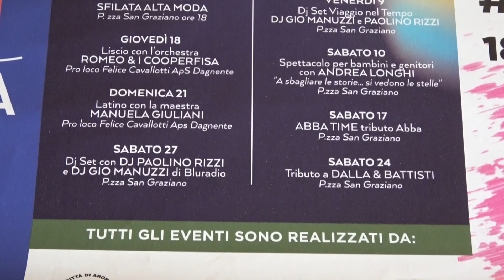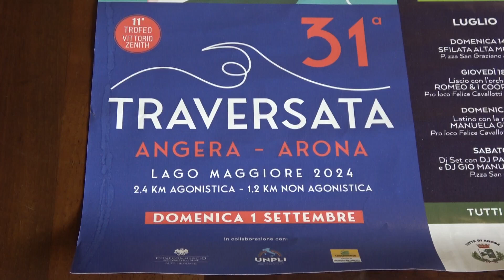Gli eventi dell'estate ad Arona. Collaborazione con la dirimpettaia Angera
Tornato in sella alla guida della città di Arona, il sindaco Alberto Gusmeroli è partito al galoppo nell’annunciare gli eventi dell’estate 2024. La novità è che ci sarà una collaborazione con la cittadina di Angera per lo spettacolo piro-musicale del 3 agosto.

Con Gusmeroli c’erano Alberto Tampieri, presidente della Pro Loco, Giacomo Baranzini, assessore alla cultura di Angera, Andrea Mora dell’Ascom, Alice Bianchi, presidente della Pro Loco di Dagnente e Emanuele Valent della Croce Rossa, comitato di Arona: 2Effettueremo insieme – ha detto Gusmeroli – la manifestazione di fuochi di artificio piromusicali sul lago. È l’inizio di una collaborazione che proseguirà nel tempo, dato che nel 2025 organizzeremo di nuovo le “Frecce Tricolori”. Lumina il nome dell’evento in programma per sabato 3 agosto, con protagonista la stessa ditta dello spettacolo pirotecnico di “San Vito” ad Omegna".

Baranzini ha annunciato: "In quella sera sul lungolago di Angera ci sarà lo Street Food. Il Comune di Angera darà un contributo di 5mila euro per lo spettacolo piro-musicale. Siamo orgogliosi  di collaborare con Arona. Sarà l’inizio di un sinergia che porterà a grandi risultati".

Invece per la possibile organizzazione di battelli serali tra Arona e Angera anche per quest’anno fumata nera: "Se ne parlerà forse nel 2025 – ha aggiunto Baranzini –. La Navigazione Lago Maggiore, per voce del suo nuovo direttore, ha detto che ci sono problemi per il personale che va formato".

Ad Arona tante manifestazioni, organizzate dal Comune, con Pro Loco, Ascom e Cri. Tutti i giovedì sera per tutto luglio e ad agosto si terrà ”Musica al Lago” in piazza del Popolo, poi una serie di serate danzante in piazza San Graziano con la musica degli anni Ottanta e Novanta (27 luglio, 9 agosto) con i dj Paolo Rizzi e Gio Manuzzi, due tributi musicali agli Abba e Battisti (17 e 24 luglio), le serate “Arona in Rosa” dal 18 al 21 luglio. Poi musica a Dagnente con la Pro Loco (18 e 21 luglio) e una sfilata di moda domenica 14 luglio, ore 18, in piazza San Graziano, promossa da Maurizio Bighinati e Maria Teresa Vodola.

Nello scenario del Parco della Rocca si terrà, mercoledì 28 agosto, il concerto di Antonella Ruggero, già voce dei Mattia Bazar. A settembre, il 13, 14 e 15 ci sarà poi una tre giorni di eventi sul lungolago che coinvolgeranno un po’ tutte le realtà cittadine.

Tampieri ha annunciato che la traversata Angera - Arona, giunta alla 31° edizione, si terrà il 1° settembre.